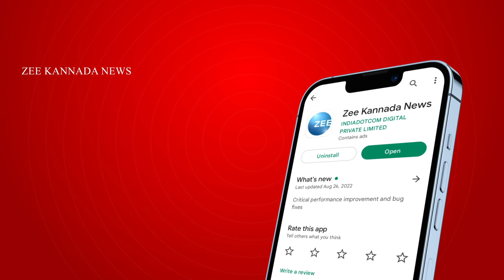B C Patil political journey |ಇದು ಬಿ.ಸಿ.ಪಾಟೀಲ್‌ ರಾಜಕೀಯ ಏಳಿ ಬೀಳಿನ ಕಥೆ..!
9 ದಿನ ಜೈಲಿನಲ್ಲಿ ಇದ್ದ ಬಿ.ಸಿ.ಪಾಟೀಲ್..! ಏಕೆ ಗೊತ್ತಾ..?
ಇದು ಬಿ.ಸಿ.ಪಾಟೀಲ್‌ ರಾಜಕೀಯ ಏಳಿ ಬೀಳಿನ ಕಥೆ..!